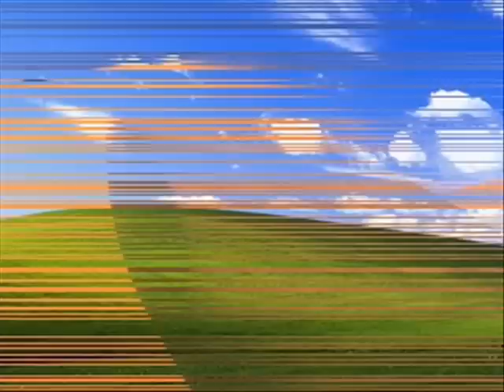[2013] You Wrong ( Phong Lê Diss ) - Young VD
™GoDz Channel 2013™

Lyric :
Việt rap, nguồn gốc thì ai cũng biết
Khanh nhỏ thái việt thì tao tự hào chứ mày thì ai cũng khiếp
Mà khiếp ở đây không phải về trình hay chất
Mà khiếp là về độ bựa hiếp dâm từ ngữ cứ đem thị trường là nhất
Mà thật lòng, có mở tivi mới nge
Thằng chó bá dơ quảng cáo tiệm chè mới ghê
Lại khoe khoang mày làm nhạc kiếm ăn
Chung quy cái clip năn nỉ người ta book show nên mới cho mày miếng ăn
Nếu ngày đầu đéo có khanh nhỏ thì mày đéo có tiếng tăm
và người ta coi show của mày duy nhất 1 lần thôi, mày biết chăng
Đơn giản, hài mà thôi
Tao dám cá cuộc đời mày như vậy quài quài mà thôi
Bỏ học để đi bưng phở duy nhất là mày mà thôi
nên độ ngu lớn theo năm tháng mày chỉ viết vậy mà thôi
Kiếm tiền từ nhạc, tầm nhìn nhiêu đấy mà thôi
Kiến thức đéo có nên chỉ xướng ca vô loại và nằm dưới đáy mà thôi

Ver 2
Mày, là bằng chứng ,để tao biết rác là gì
Phong lê, tuổi chuột hèn gì chết nhát hả đĩ
Gangster cái con cặc mày là cháu cố của bác ba phi
Cái tật nói dóc là chính chứ thử có trình thì vác ra đi
Đời lắm lúc khó khăn, tụi tao kiếm ăn bằng tri thức
Còn thành phần tầm xàm như cứt thì nên đi trút
Bỏ,
Flow mày học lóm chỉ nhiêu đó là giỏi
Under như đại thụ nên gió khó mà thổi
Ráng cú cay,,,,, mai này vợ mày có mà thổi
đụng mặt là đéo bằng lòng coi lê thị phong như chó mà thôi
Chỉ có thằng lồn hát dai hát dài mà dở kéo cho cả 10 năm Suy đi tính tới tính lui rốt cuộc tao cũng phải đứng ra cười châm
Biếm cái bản mặt mày, con cóc là cậu ông trời
Tao sock cho mày lú óc cái thằng dát nốt mà ngồi trông thời
Vì mai này hết nhạc thì đời mày bạc hơn vôi
Mày kiếm danh như đĩ tìm cặc nhưng đời mày rồi sẽ mạt thêm thôi

hook
You're nasty and faggy so rabbit
You better learn how to live like "Hatchet"
Your fake ass song's literary garbage
Money from knowledge with the entire racket.